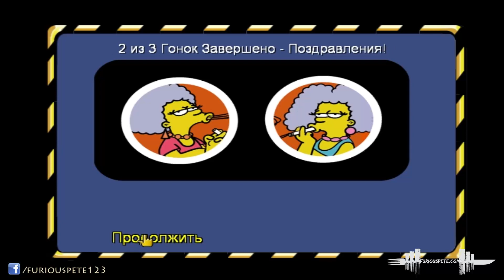Simpsons Hit and Run - BEST GAME EVER EVER EVER!!! - Part 2 | Furious Pete Gameplay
Send me stuff (Sealed Food, Stories, Things for videos etc):

Furious Pete
1801 Lakeshore Rd W Unit 6
Canada